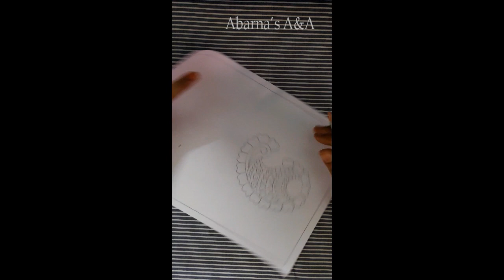HOW TO DRAW A SIMPLE DESIGN/EASY PENCIL DRAWING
SIMPLE DESIGN USING PENCIL .